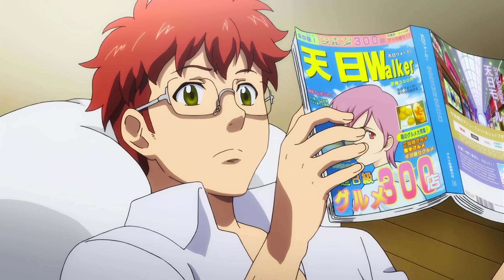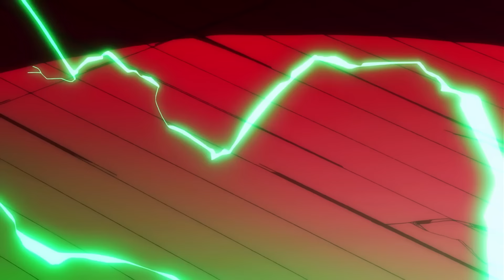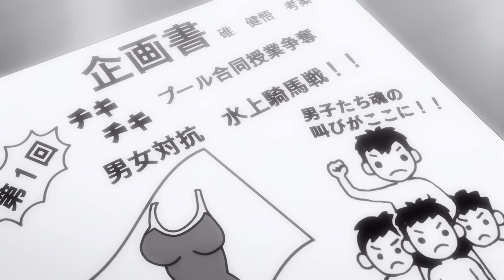Lonely Boy Attends An All Girl School To Find Girlfriend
anime, anime recap, anirecap, anime plot, anime recaps, anime recapped, aniclimax, aniskull, anicapped